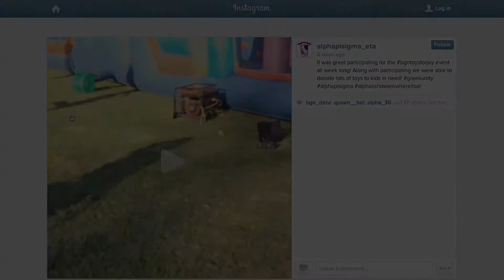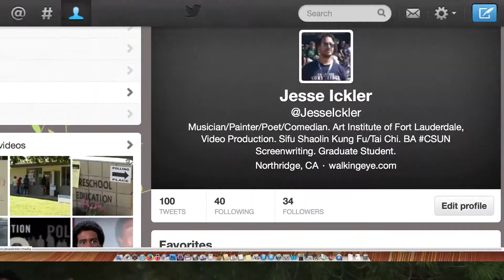CSUN organizations compete in week long fundraiser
Early in November, the California State University, Northridge chapter of Beta Gamma Nu hosted a week long fundraiser to donate toys for kids in need. Twelve organizations from different colleges competed all week collecting points to be tallied on the final day. This obstacle course was the last event and only one group walked away with the trophy.